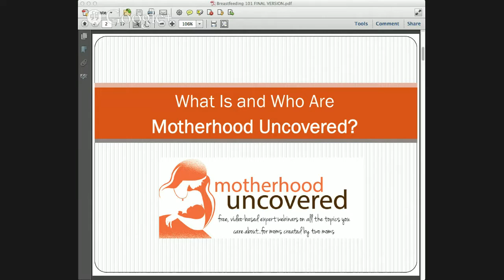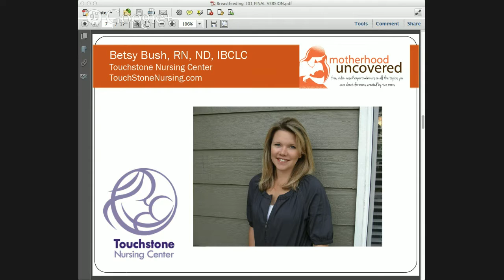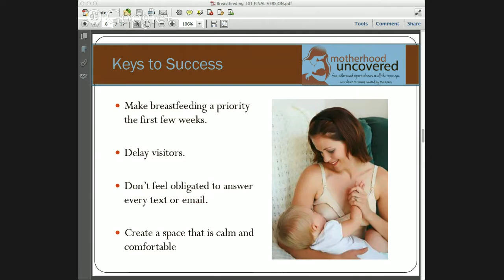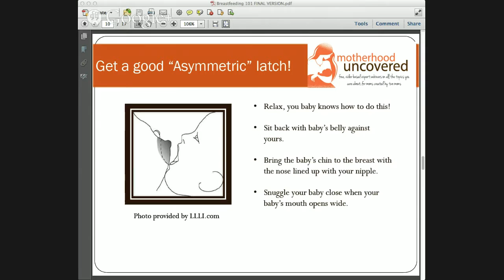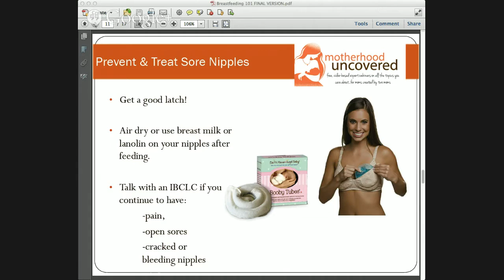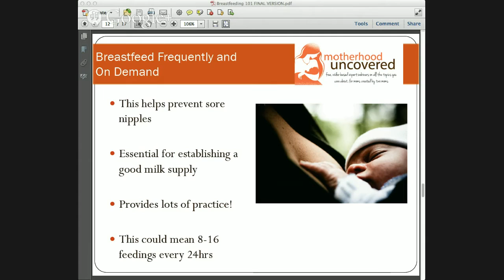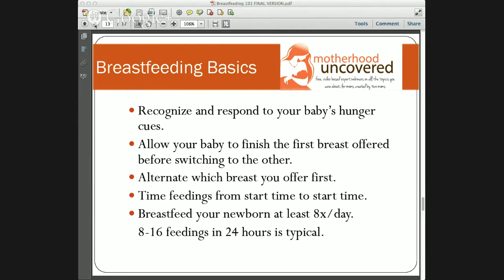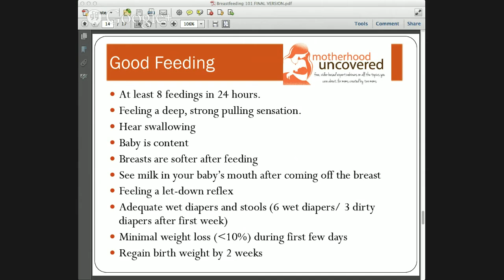Breastfeeding 101 - Hosted by Motherhood Uncovered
Feeling nervous about breastfeeding?
This FREE webinar will give you valuable tips and insight into:

Specific Skin to Skin Recommendations
Asymmetric Latch
Engorgement Preparation
Prevention and Treatment of Sore Nipples
Tips to Involve Dad
Breastfeeding Frequency
Babies Hunger Cues

Featuring expert speaker Elizabeth ("Betsy") W. Bush, RN, ND, IBCLC
Elizabeth (Betsy) Bush has worked in the area of maternal and child health for over 13 years, providing health care and advocating for the health of children and families in a variety of settings. She believes that the birth of a child offers a profound opportunity to positively impact the health and well-being of an entire family. Her career has been dedicated to guiding families through this miraculous time of transition, offering nursing care, education and empowerment.

Motherhood Uncovered aims to provide you with quality information about the many opportunities and challenges that mothers face. Motherhood Undercovered was founded by two mothers, Nicole and Sarah, who are passionate about bringing to light topics that may not always be discussed out loud, but definitely should be. Our webinars are interactive, which means we love to hear your input. We look forward to uncovering the motherhood experience with you!